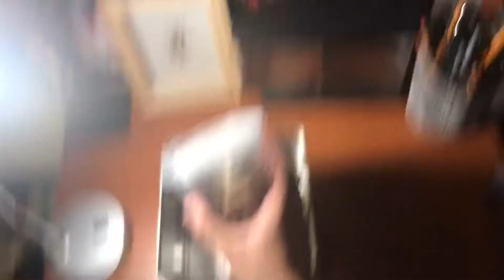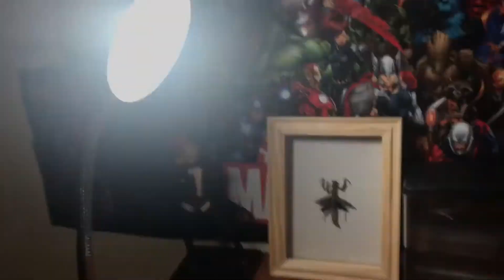会导致失明的虫？！以及AV属重新入坑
终于回归入坑啦啦